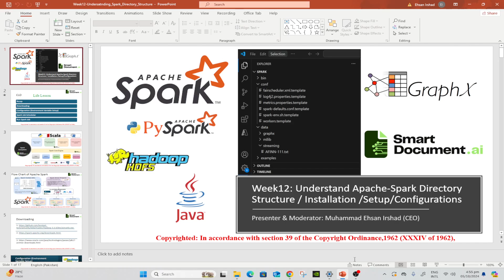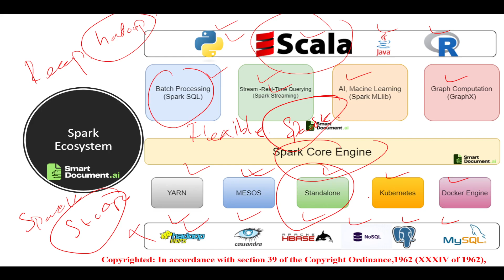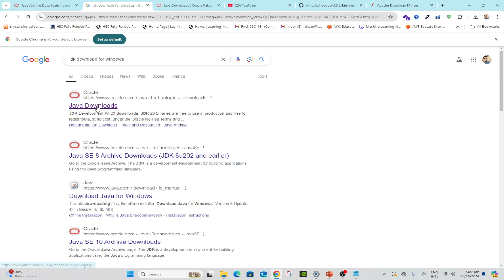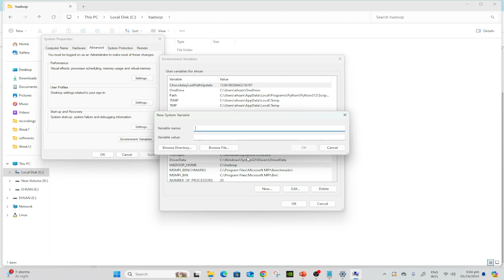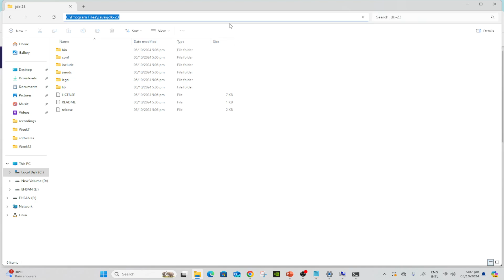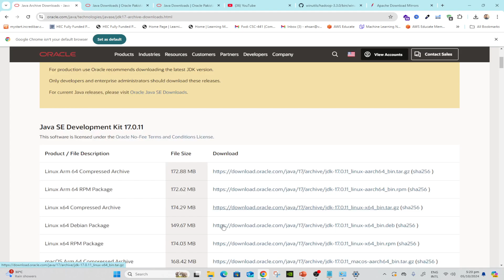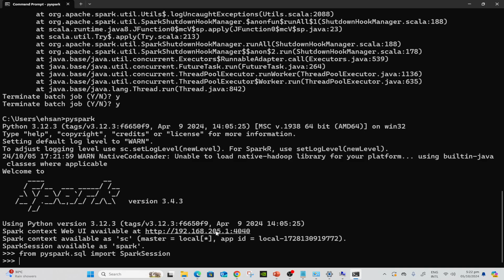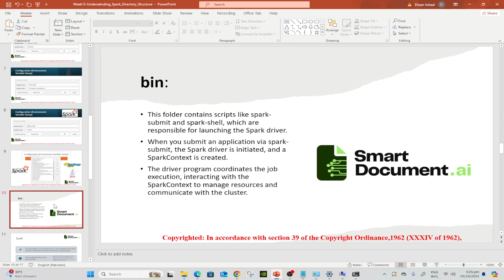Week12 Big Data: Apache Spark Installation- Setup Configurations on Windos 11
In this video, we'll guide you step-by-step through the installation and configuration of Apache Spark on Windows 11. Apache Spark is a powerful big data processing engine widely used for large-scale data analytics and machine learning. By the end of this tutorial, you'll have Spark up and running on your Windows machine, and we'll walk through essential setup configurations, including environment variables, dependencies, and integration with tools like Java and Hadoop.

Whether you're new to big data or looking to enhance your data processing capabilities, this tutorial is designed to help you quickly get Spark configured and ready for action!

JAVA JDK Download Link